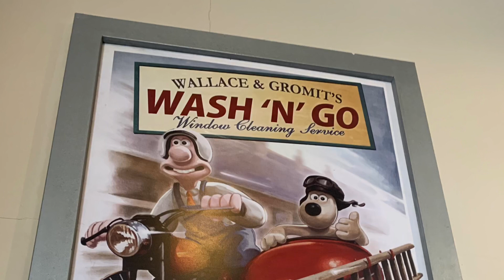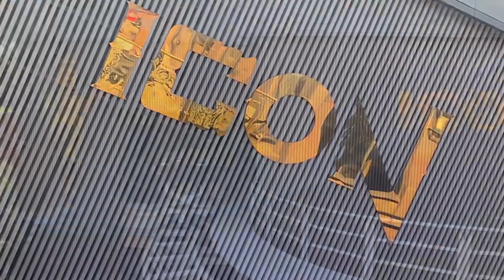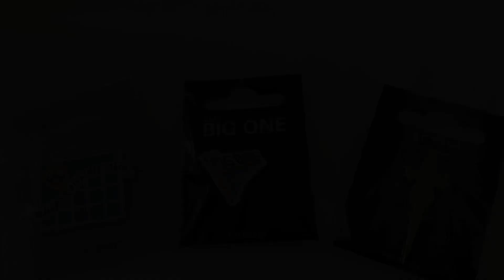Blackpool Pleasure Beach